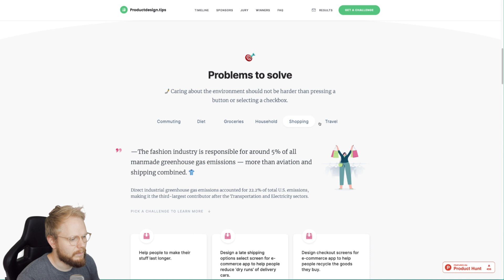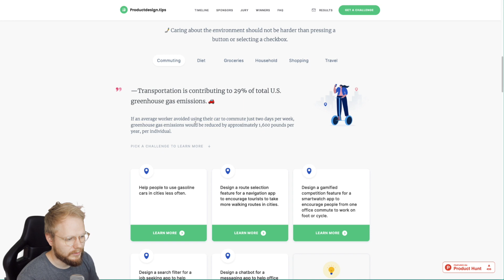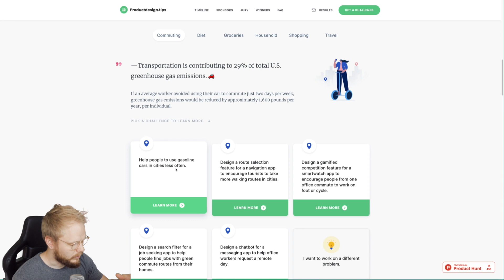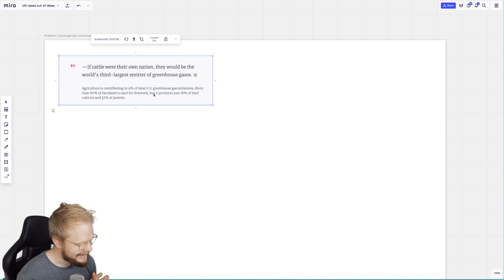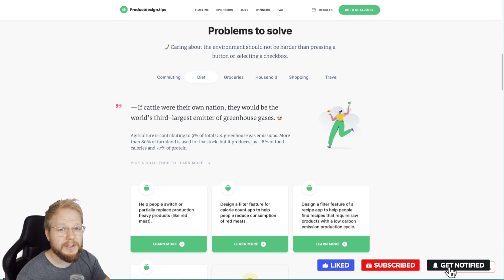UX Portfolio: Ideas to Make Strong Case Studies - Design Tool Tuesday, Ep60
Episode 60: UX Portfolio: Ideas to Make Strong Case Studies

This week's Design Tool Tuesday is atypical. Instead of covering a specific tool and its benefits, I'll cover one of the burning challenges in UX community: gathering enough strong material to make UX portfolio case studies shine. Using the product design challenge ideas I'll share some tangible actions you can take today in order to come up with a side project that (if documented along the way) will result in strong case study to add to your design portfolio. It doesn't matter if you're a total beginner trying to break into UX, product design or user research or are an experienced old-timer - the same principles when it comes to producing effective work examples apply. This video should, therefore, serve all cases.

In this new weekly UX design, user research and product design tools series I'll share some of the best picks I've encountered to date. You'll find out about the best apps, extensions, websites and other helpful tools.